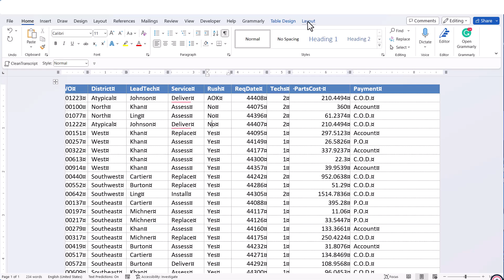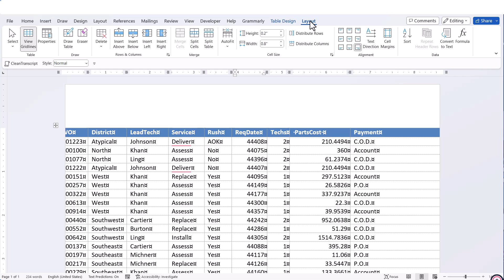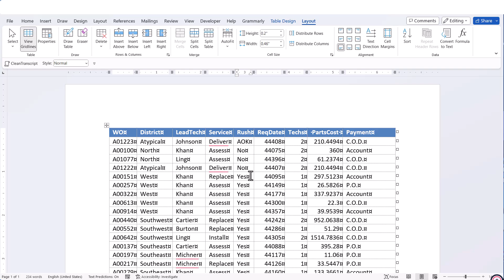A Simple Trick to Instantly Fix Your Word Table Issues!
To prevent text from wrapping around a table in Word and fixing the table from disappearing into the margin, follow these steps:

1. Open your Word document and locate the table you want to modify.
2. Click anywhere inside the table to select it.
3. Click on the new Layout tab that appears, and click on "Table Properties" to open the Table Properties dialog box.
4. In the Table Properties dialog box, go to the "Table" tab.
5. Under the "Text Wrapping" section, select the "None" option.
6. Click "OK" to apply the changes and close the dialog box.

Following these steps will prevent text from wrapping around the selected table in your Word document.